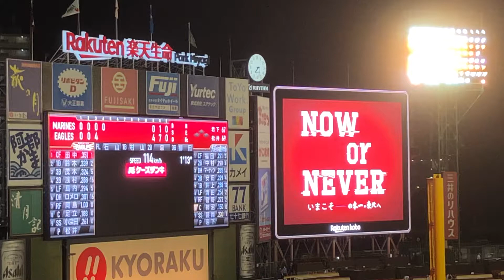田中和基 登場曲 3打席目 阿部真央 這い上がれMY WAY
田中和基　登場曲　3打席目のみ使用　阿部真央　這い上がれMY WAY